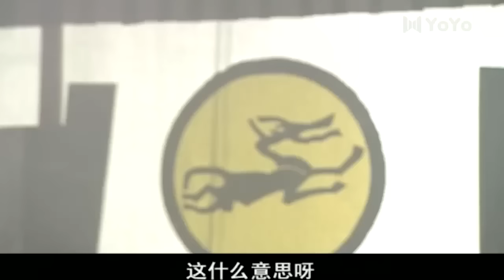【古装传奇剧】大唐战神 EP16（保剑锋，李小冉）